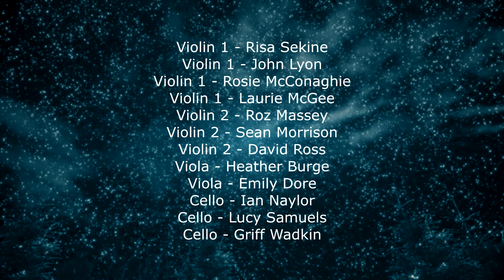RBC Learning - George Ezra, Shotgun (cover) LEAP Ensemble & Sheffield Music Hub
This film is a tribute to all the amazing musicians and music educators that inspire young people from Music Hubs, Schools and Community Organisations across the U.K.

Over the past few months, we have found new ways of keeping our teachers and students spirits high, making sure we are ready to carry on inspiring and engaging with the next generation of young musicians.

RBC is honoured to be working with one of the most progressive music hubs in the country, Sheffield Music Hub!

Inspired by George Ezra's summer vibe of hope and release, RBC Learning and Sheffield Music Hub present .

Shotgun

Click below for updates and further information from Sheffield Music Hub and RBC Learning for updates and more information!

This video comes to you from our LEAP Ensemble and Music Leaders from Sheffield Music Hub!

Violin 1 - Risa Sekine
Violin 1 - John Lyon
Violin 1 - Rosie McConaghie
Violin 1 - Laurie Mcgee
Violin 2 - Roz Massey
Violin 2 - Sean Morrison
Violin 2 - David Ross
Viola - Heather Burge
Viola - Emily Dore
Cello - Ian Naylor
Cello - Lucy Samuels
Cello - Griff Wadkin

Flute/Piccolo - Grace Duthie
Flute - Arjun Jethwa
Flute - Rachel Ward
Oboe - Harriet Brown
Oboe - Olivia Quilter
Oboe - Becca Taylor
Clarinet - Anton Clarke-Butler
Clarinet - Kate Hartley
Clarinet - Nathan Isaac
Alto Saxophone - Kate Hartley
Alto Saxophone - Izzy Matthews
Baritone Saxophone - Ben Hill
Baritone - Rosie O'Callaghan
Bassoon - Amy Briggs
Bassoon - Lucy Morrell

Trumpet 1 - Rob Spalton
Trumpet 2 - Rob Horscroft
French Horn - Will Snell
French Horn - Catherine Thomas
Trombone - Richard Shrewsbury
Tuba - Ben Jones

Guitar - Tom Poutney-Barnes
Keyboard - Jeremy Clay
Bass - Ben Markland
Percussion - George Kirkham

Shotgun written by George Ezra, Fred Gibson and Joel Pott.
Arrangement by Jeremy Clay

Audio Editing by Catharine Danielian
Audio Production by Ben Markland and Catharine Danielian
Video Production by Jay Langdell (jam-av.com)

Thanks to Ian Naylor, Robin McEwan, John Lyon and the team of Music Leaders at Sheffield Music Hub and The RBC Learning Team!